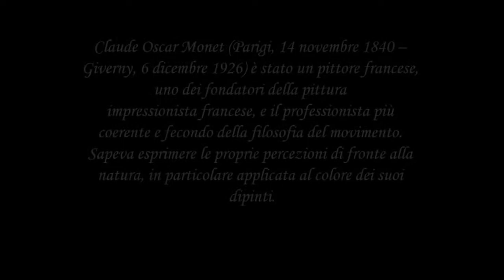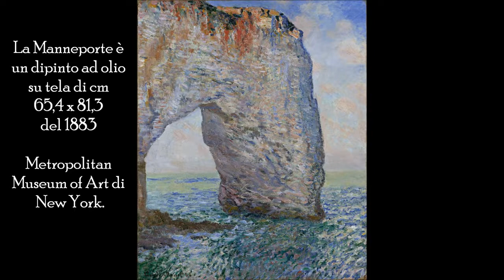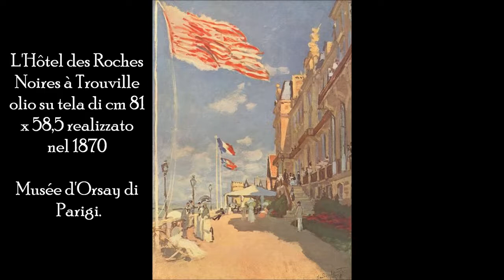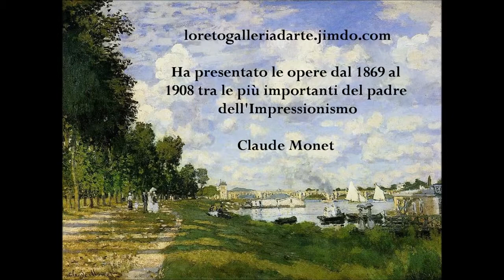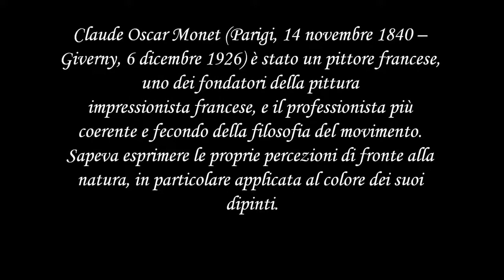Monet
Ciao a tutti ho dedicato questo video al grande maestro Claude Oscar Monet (Parigi, 14 novembre 1840 -- Giverny, 6 dicembre 1926) è stato un pittore francese, uno dei fondatori della pittura.

Ciao a tutti ho dedicato il video al grande Paul Cézanne (Aix-en-Provence, 19 gennaio 1839 -- Aix-en-Provence, 22 ottobre 1906) è stato un pittore francese. Buona Visione a tutti .

Ciao a tutti, ho dedicato il video al grande Pierre-Auguste Renoir (Limoges, 25 febbraio 1841 -- Cagnes-sur-Mer, 3 dicembre 1919) è stato un pittore francese, tra i massimi esponenti dell'Impressi.